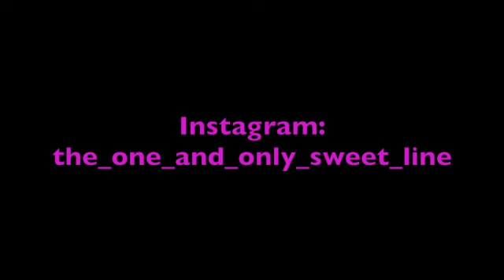Sweet Line – Everytime [Bitney Spears cover]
Here comes a new cover! A song called ”Everytime” by ”Britney Spears” Hope you’d liked it!

the_one_and_only_sweet_line